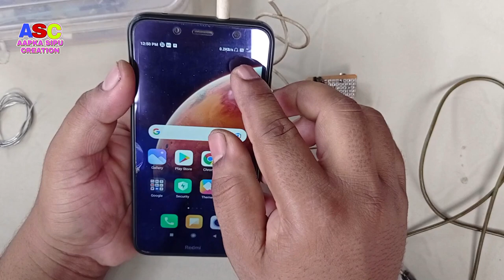How to make 3.5mm copier for streaming | Homemade mic audio copier | Streaming Equipment For pc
Hello doston

Video cover

1. Boya M1 colour mic
2. Back wall Rgb Light 50watt
3. Sony 16gb Pendrive
4. Non Stick Fry pan
5. Women Hand bag
6. CD DVD Case 40Nos
7. Zebronics cpu cooler
8. Jumper wire male to female
9. K7 total security 1yr one pc
10. Belive-Me Velvet 300 TC Bolster Cover (Standard_Blue)
11. Harris Hawk 7 1/2 Inch Hand Drill Machine
12. 6X4 Inch Size Copper Clad Board PCB
13. Banka Drill Chuck With Key
14. 35 Foot 180 LED Lights on Cotton Belt
15. BELLSTONE Welding Helmet without Glass
16. Camera Stand Clip Bracket Holder Tripod
17. Portable Fishing Hook Type Digital LED Screen Luggage Weighing Machine, 50 kg
18. printed back cover for xiaomi redmi note 3 Multi-Coloured
19. LED Pixel WS2811 IC for Hobbyist 50 Pixel
20. Waterproof RGB Remote Control LED Strip Light (5 m)
21. 6mm Polyolefin HeatShrink-Tube Sleeve (3 Meters, Blue)
22. CAT6 Patch Cord RJ45 Pure Copper (1 m)
23. 5.1 tda2030 Based 150 W Amplifier Board with Connector
24. MDF Thick Strong 8 MM Board Sheet (Brown, 24 inch x 16 inch)- Pack of 2
25. One For All Mother Board/PCB of Inverter 100 watt
26. Consistent 2 GB DDR2 RAM Desktop,1333MHz
27. RS775 High RPM Torque 12V Brushed DC Big Strong Motor